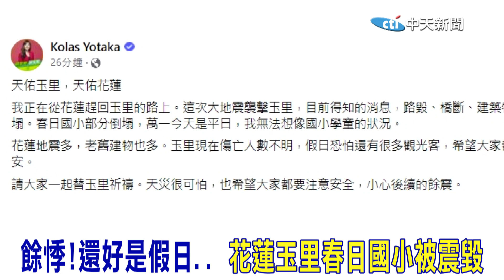天佑玉里天佑花蓮... 玉里春日國小被震毀 校舍倒塌畫面曝光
花蓮玉里#6.8強震#台東#春日國小#教室倒塌#假日#學童#大地震#918

台東驚傳"走山"! 黃沙瀰漫天際 "北橫公路"傳坍方 民眾:好像有車被淹了! 驚恐畫面曝光